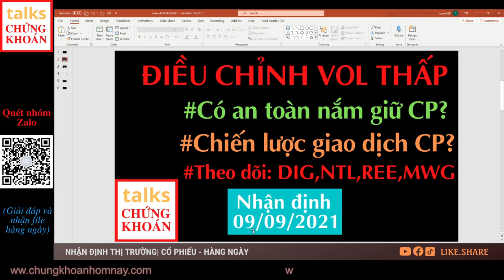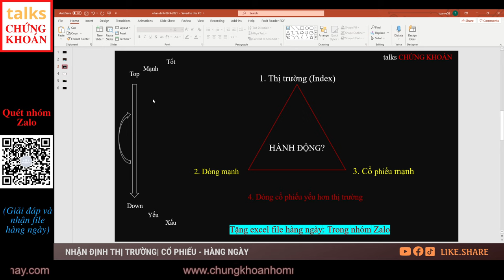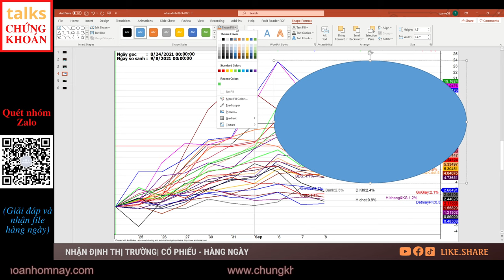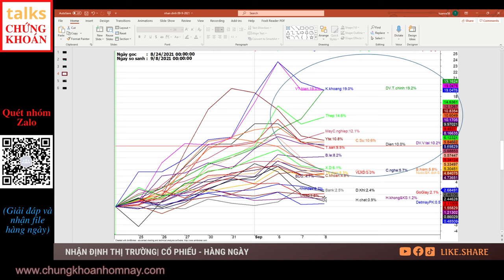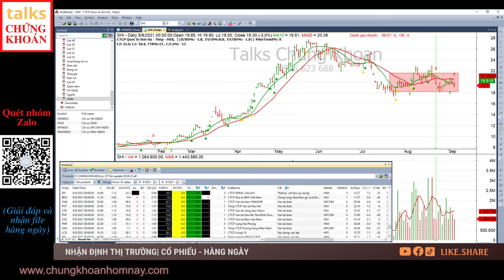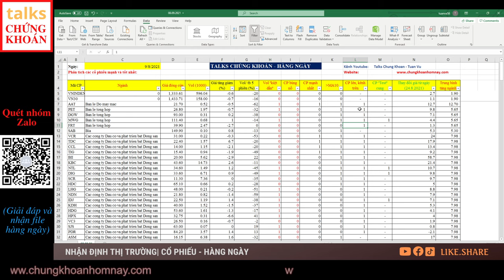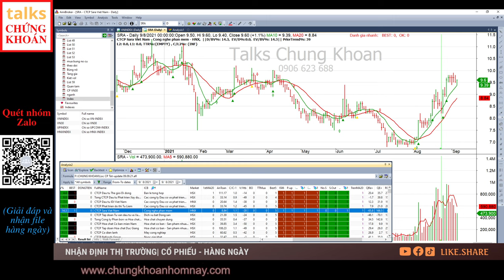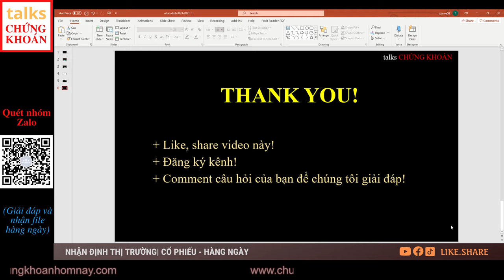Nhận định thị trường| Nhận định thị trường chứng khoán hôm nay 9/9: DIG, NTL, REE, MWG